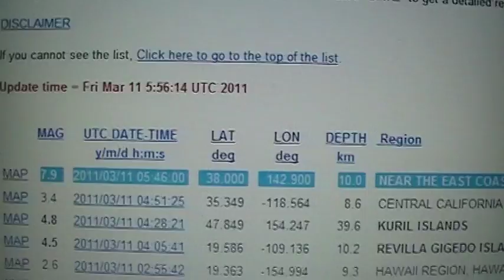TSUNAMI ALERT((8.9 Earthquake)) NEAR THE EAST COAST OF HONSHU, JAPAN (11 Mar 2011)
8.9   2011/03/11 05:46:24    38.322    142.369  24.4   NEAR THE EAST COAST OF HONSHU, JAPAN

TSUNAMI hits Japan and wipes out bridge... Cars swept away..
MAP  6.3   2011/03/11 06:57:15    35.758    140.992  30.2   NEAR THE EAST COAST OF HONSHU, JAPAN
MAP  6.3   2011/03/11 06:48:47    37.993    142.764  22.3   OFF THE EAST COAST OF HONSHU, JAPAN
MAP  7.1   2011/03/11 06:25:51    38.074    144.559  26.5   OFF THE EAST COAST OF HONSHU, JAPAN
MAP  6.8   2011/03/11 06:15:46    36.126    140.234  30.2   NEAR THE EAST COAST OF HONSHU, JAPAN
MAP  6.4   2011/03/11 06:07:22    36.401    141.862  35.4   NEAR THE EAST COAST OF HONSHU, JAPAN
MAP  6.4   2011/03/11 06:06:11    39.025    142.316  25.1   NEAR THE EAST COAST OF HONSHU, JAPAN